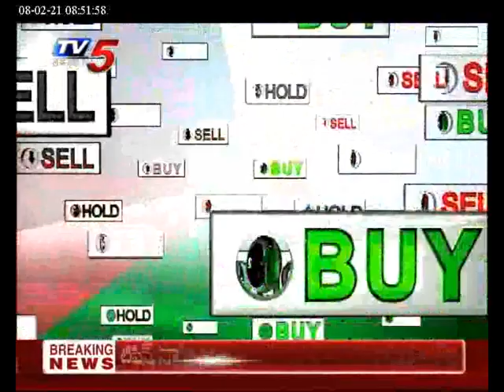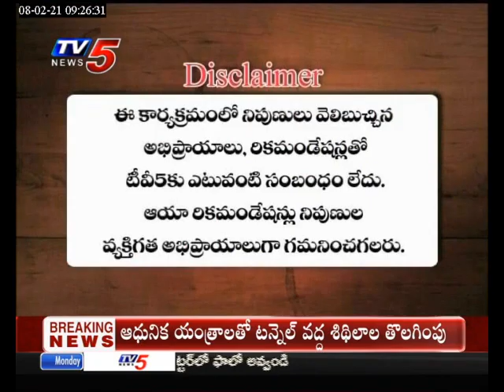Tv5 News 8th February Business Breakfast Live Show